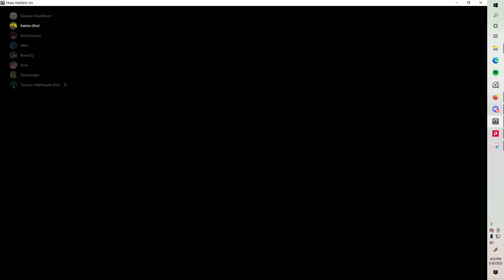Honourable Virtue: Final Fantasy XIV The Second Coil of Bahamut - Turn 2 Attempt 1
The Free Company Honourable Virtue Coil Static tackles the Second Coil of Bahamut! Turn 2 Attemp 1 (The one that turns you to stone)

5/30/2022